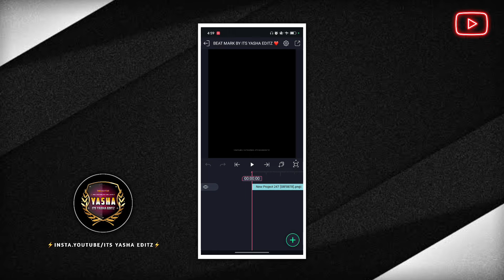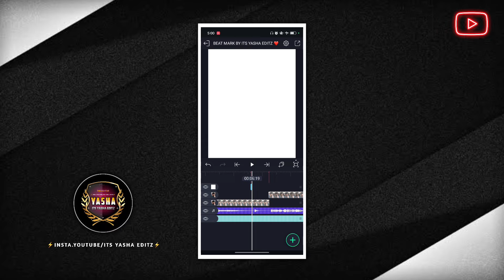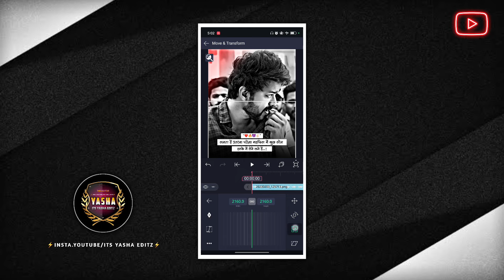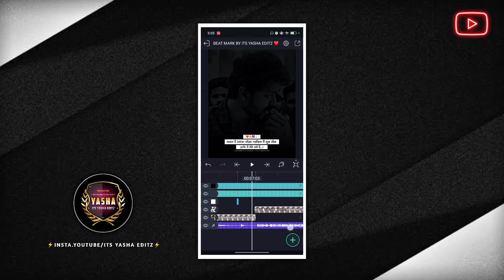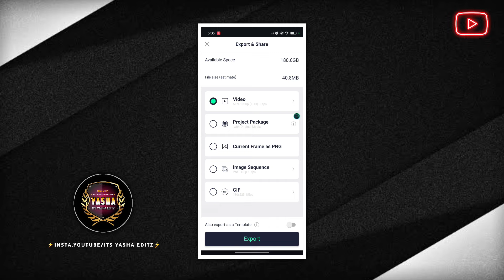Attitude Status Editing Alight Motion | Marathi Attitude Video Editing Alight Motion 2023